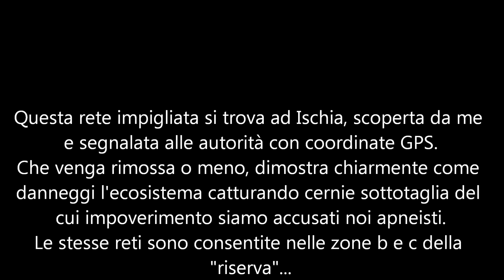Cernia liberata!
Una dimostrazione innegabile dei danni che la pesca professionale con le reti arreca all'ecosistema marino, contrariamente da quanto ipotizzato dal legislatore che ha scritto il decreto ministerile che istituisce un'area marina protetta e poi consente al suo interno la pesca con le reti nel 95% dell'superficie.
Sarebbe stato più logico consentire la pesca selettiva, come quella in apnea, praticata sia in maniera sportiva che professionale, determinando in maniera specifica specie e taglie della fauna prelevabile e periodi dell'anno (quelli della riproduzione) in cui sospendere il prelievo delle specie da tutelare.